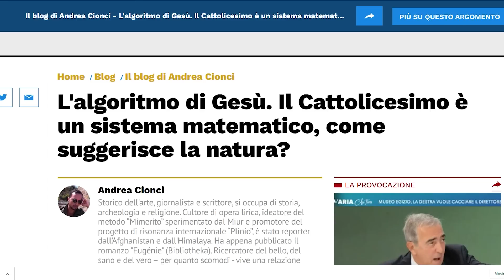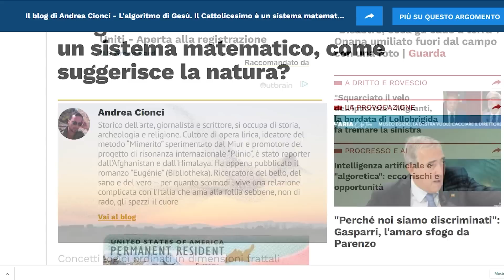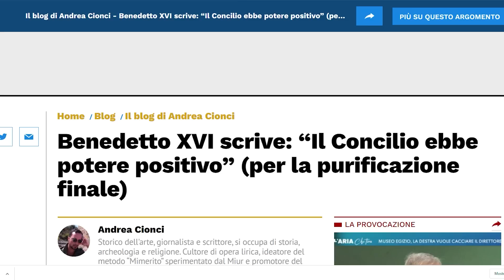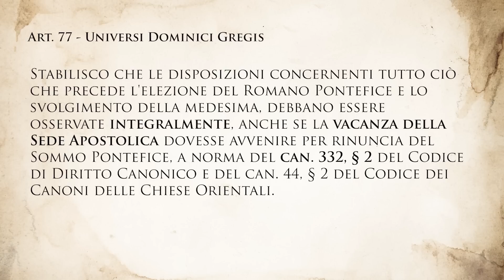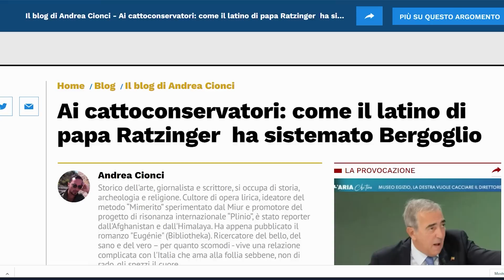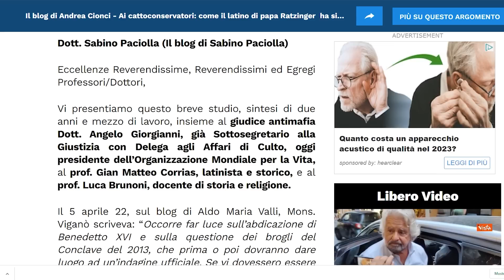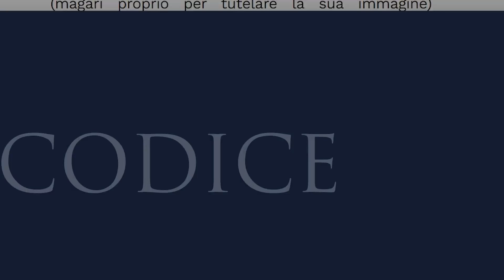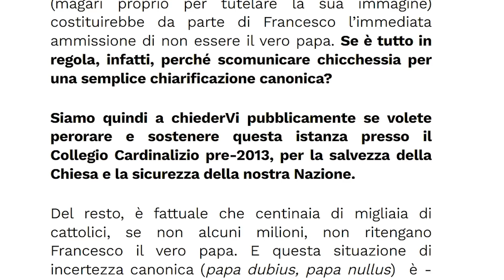Il disastroso tentativo del prof. Mora di far passare Cionci e don Minutella per gatekeeper